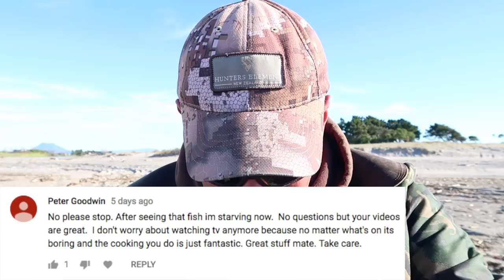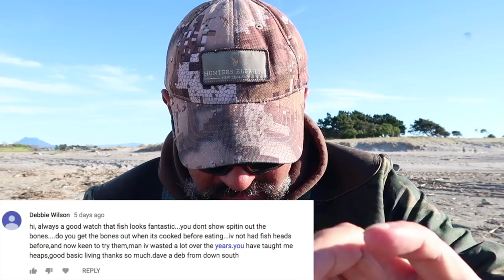Answers to Your Questions From The Beach After Catching a Fish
After the fishing went quiet, I sit down to answer most of your questions from the beach. Happy to take home one fish as did 2 other fishermen.